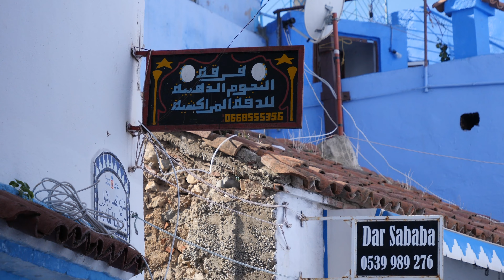UN ROAD TRIP AU MAROC EN SOLO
Je suis partie sur un coup de tête toute seule avec mon van au Maroc, je vous raconte tout ça ici avec en prime une très belle aventure imprévue dans le désert du Sahara.